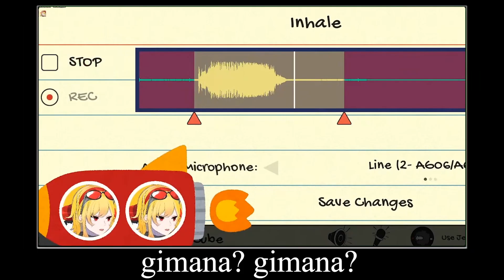Jadi Selama Ini Penyebab "Silent Laugh" Kaela karena Ulah Filter OBS?! [Kaela Kovalskia Hololive ID]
biar ngga ketinggalan update dari  mimin Nakamaru!!